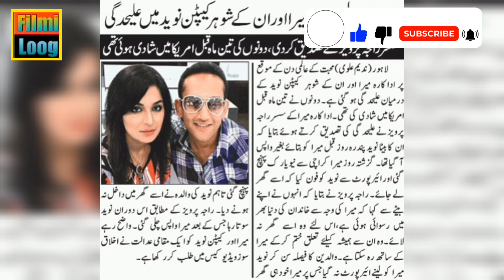Kis Maroof Bharti Actor Ny Actress Meera Ko Shadi Ki Offer Ki? |Which Bollywood Actor Proposed Meera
Actress Meera Is Proposed By Which Renowned Indian Actor For Marriage?

Actress meera ko shadi key lia kis Bollywood actor NY shadi Key lia Proposed Kia?
Imran Hashmi NY meera ko shadi key lia Proposed Kia tha. Aik interview ma meera NY raz khol dia.